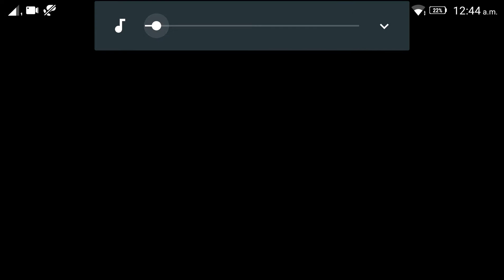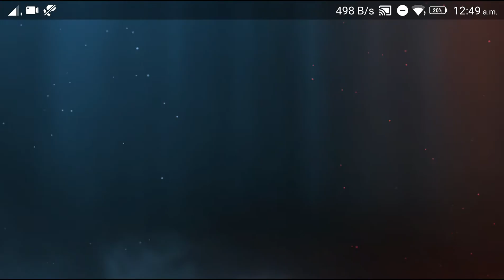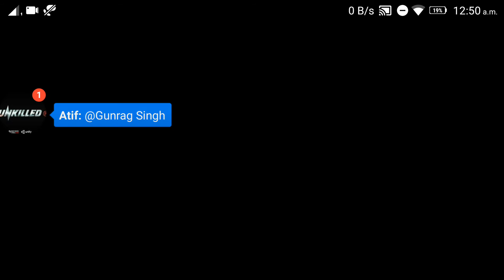UNKILLED PVP 100.000 Ratting